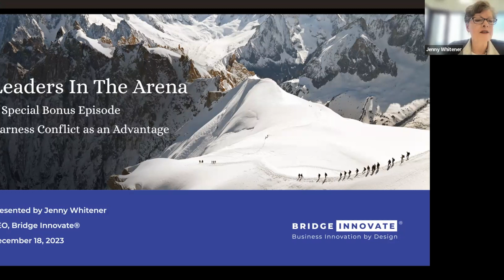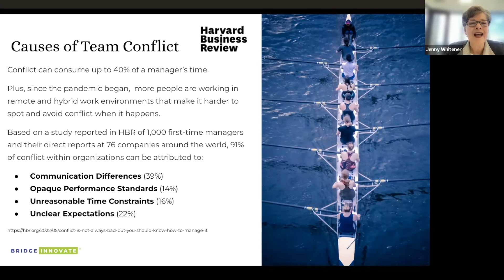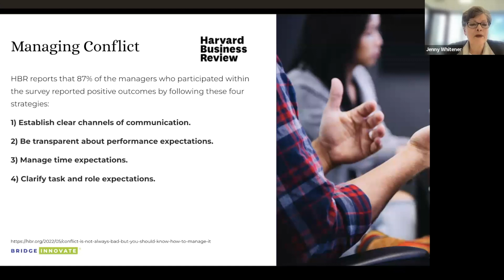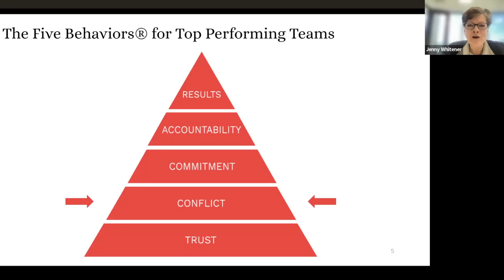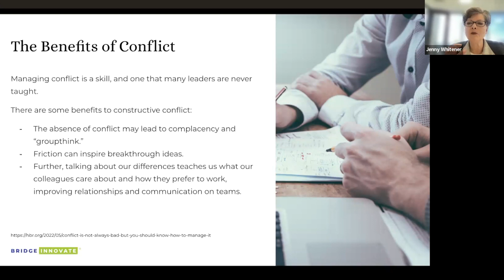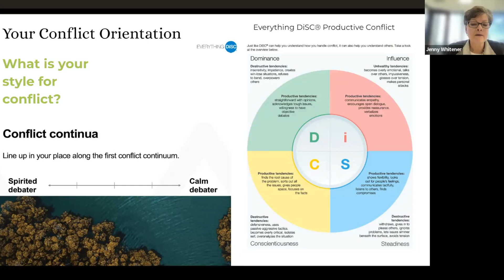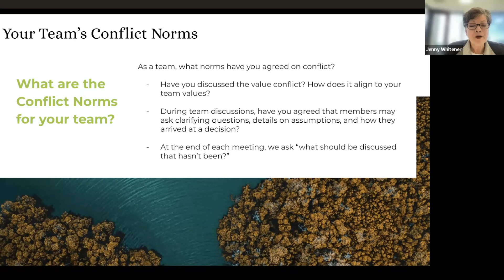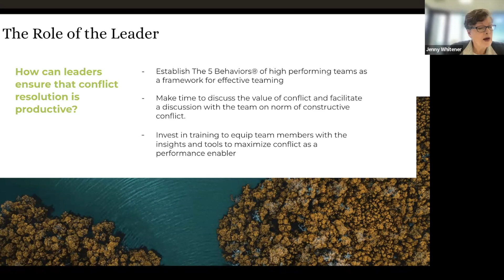Harness Conflict as an Advantage with Jenny Whitener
Leaders in the Arena • December 18th, 2023

In this special bonus episode of Leaders in the Arena, hear Jenny Whitener (CEO, Bridge Innovate®) discuss "What's New" for 2024.

Leaders in the Arena will inevitably deal with conflict management—it’s an unavoidable challenge in the workplace. However, leadership can also work to recognize their bad habits, and ultimately ensure that conflict resolution is productive for the entire organization. How can leaders ensure that conflict resolution is productive? How does effective conflict link to effective leadership? How may conflict accelerate organizational change and uncover new opportunities?

Catch upcoming live recordings by registering for FREE, and check out other exciting events coming up at Bridge Innovate®